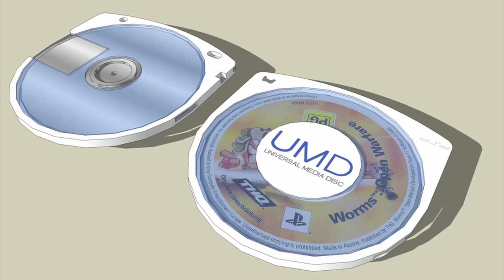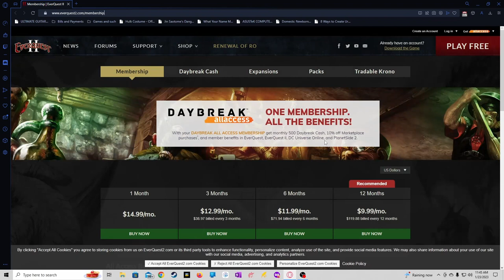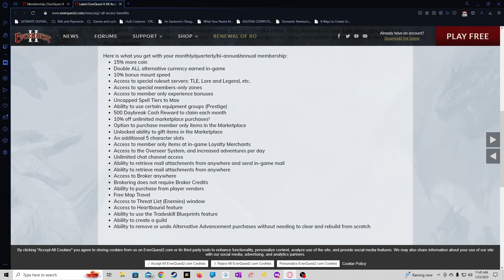Is EverQuest 2 Worth Playing in 2023? - Wilfredo Reviews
for the best multiplayer MMORPG and MMO Games.

Long ago, EverQuest was THE big dog in the world of MMORPGs. The sequel was pumped and primed to expand the franchise and genre even further. However, fate had a different path for the game as a little title called World of Warcraft came along at almost the exact same time and shook the industry. Looking back though, EQ2 certainly had a lot going for it, but has time been kind? Wilfredo jumps in to decide if the game is worth return to or if it just serves as a case study of what could have been (or maybe, dare to say, could be?)